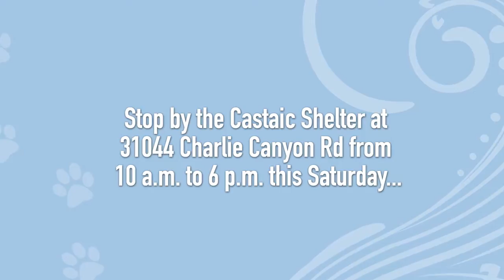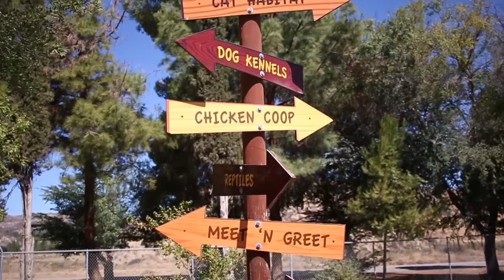‘Clear The Shelters Day’ At The Castaic Animal Shelter - KHTS Feature Story - Santa Clarita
Castaic Animal Shelter To Lower Adoption Rates For ‘Clear The Shelters Day’ - KHTS Feature Story - Santa Clarita

Castaic Animal Shelter is one of more than 55 shelters and rescue organizations across Southern California set to lower its adoption rates in honor of the nationwide “Clear the Shelters Day” on Saturday, July 23.

For one day only, cats are free to adopt courtesy of the ASPCA, and the adoption fee for dogs is reduced to just $20 plus the cost of a license.